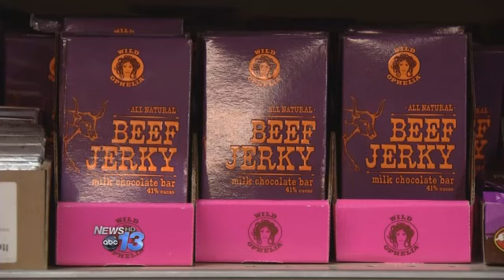Stock Up On Bread, Milk, & Chocolate?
Bread, milk, and eggs. What else is there to buy when heavy snow is in our immediate future?

"And especially when the snow storm is about to hit, they buy the bread, milk and they start buying a lot of chocolate," says Hopey